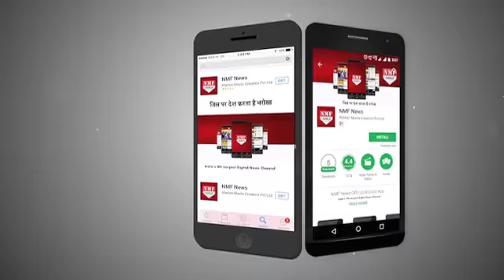BJP के Ad में Vikas का Role निभाने वाले Hitesh Kanodia भी लड़ रहे हैं Election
Hitesh Kanodia, a popular Gujarati actor featured in BJP’s “Hu chhu Vikas, hu chhu Gujarat (I am Vikas, I am Gujarat)” campaign videos, has been named as one of the candidates for the elections. Kanodia’s name featured in the fifth list of 13 BJP candidates for the second phase of Assembly polls in Gujarat.